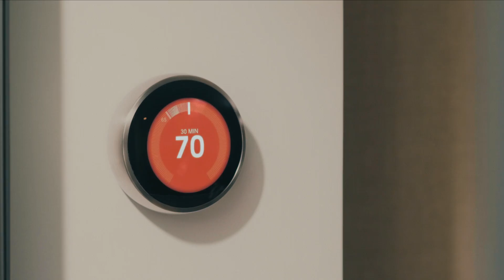SmartAll - The First AI Butler for Everyone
SmartAll is an AI Butler integrated with a camera and a hub for your home, security and everything you need to create a new life style.